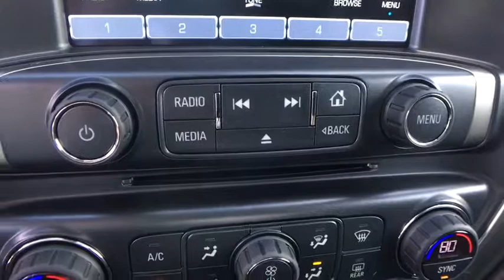2018 Chevrolet Silverado 1500 Denver, Lakewood, Wheat Ridge, Englewood, Littleton, CO CV4162TT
2018 Chevrolet Silverado 1500  - Stock#: CV4162TT - VIN#: 3GCUKREC6JG113869

11001 West I-70 Frontage Road N

New Price! 2018 Chevrolet Silverado 1500 LT EcoTec3 5.3L V8 6-Speed Automatic, 4WD, Jet Black.brPriced below KBB Fair Purchase Price!brbrExit Kipling, Exit Ward, but Exit the GIANT Medved Autoplex. Everyone said, Go to Medved! Price includes applicable rebates and dealer fees of $599, excluded tax, title and licensing: $500 - General Motors Consumer Cash Program. Exp. 01/02/2018
Preferred Equipment Group 2LT,3.42 Rear Axle Ratio,3.42 Rear Axle Ratio w/5.3L V8 engine,Heavy-Duty Rear Locking Differential,Wheels: 18 x 8.5 Bright Machined Aluminum,Wheel Locks (Set of 4) (LPO),40/20/40 Front Split Bench Seat,Cloth Seat Trim,10-Way Power Driver's Seat Adjuster,Off-Road Suspension Package,LT Plus Package,Radio: AM/FM 8 Diagonal Color Touch Screen,SiriusXM Satellite Radio,Electric Rear-Window Defogger,Color-Keyed Carpeting w/Rubberized Vinyl Floor Mats,OnStar Limited Trial Service Guidance Plan,110-Volt AC Power Outlet,All Star Edition,Front License Plate Kit,LED Cargo Box Lighting,Trailering Package,Integrated Trailer Brake Controller,Remote Vehicle Starter System,Manual Tilt/Telescoping Steering Column,Thin Profile LED Fog Lamps,Deep-Tinted Glass,Ultrasonic Rear Park Assist,Underbody Shield Transfer Case Protection,4WD Active Transfer Case,Power Windows w/Driver Express Up,Power Sliding Rear Window,Rear 60/40 Folding Bench Seat (Folds Up),Remote Locking Tailgate,Remote Keyless Entry,Rear Wheelhouse Liners,Body Color Bodyside Moldings,Bluetooth For Phone,Dual-Zone Automatic Climate Control,Body-Color Door Handles,Driver & Front Passenger Illuminated Vanity Mirrors,Body-Color Power Adjustable Heated Outside Mirrors,Body-Color Mirror Caps,Body-Color Headlamp Bezels,Power Adjustable Pedals,Hill Descent Control,150 Amp Alternator,Auxiliary External Transmission Oil Cooler,Manual Tilt Wheel Steering Column,Leather Wrapped Steering Wheel w/Cruise Controls,EZ Lift & Lower Tailgate,Single Slot CD/MP3 Player,Body-Color Grille Surround,HD Radio,4.2 Diagonal Color Display Driver Info Center,Universal Home Remote,Steering Wheel Audio Controls,6 Speaker Audio System,Theft Deterrent System (Unauthorized Entry),Front Chrome Bumper,Front Frame-Mounted Black Recovery Hooks,Front Body-Color Bumper,Rear Chrome Bumper,Body Color Rear Bumper w/Cornersteps,OnStar w/4G LTE,Front Center Armrest w/Storage,AM/FM radio: SiriusXM,Premium audio system: Chevrolet MyLink,Exterior Parking Camera Rear,4-Wheel Disc Brakes,6 Speakers,Air Conditioning,Electronic Stability Control,Tachometer,Voltmeter,ABS brakes,Bodyside moldings,Brake assist,Bumpers: body-color,CD player,Delay-off headlights,Driver door bin,Driver vanity mirror,Dual front impact airbags,Dual front side impact airbags,Emergency communication system,Front anti-roll bar,Front fog lights,Front reading lights,Front wheel independent suspension,Fully automatic headlights,Heated door mirrors,Illuminated entry,Low tire pressure warning,MP3 decoder,Occupant sensing airbag,Outside temperature display,Overhead airbag,Overhead console,Panic alarm,Passenger door bin,Passenger vanity mirror,Power door mirrors,Power steering,Power windows,Radio data system,Rear reading lights,Rear seat center armrest,Rear step bumper,Remote keyless entry,Speed control,Speed-sensing steering,Split folding rear seat,Steering wheel mounted audio controls,Tilt steering wheel,Traction control,Trip computer,Variably intermittent wipers,High-Intensity Discharge Headlights,Compass